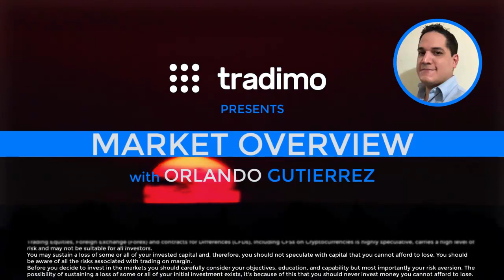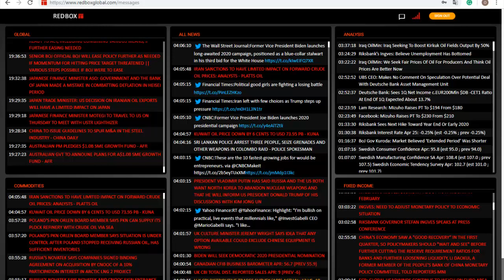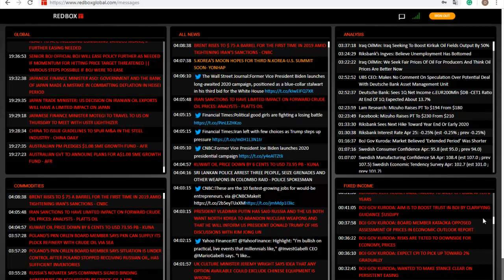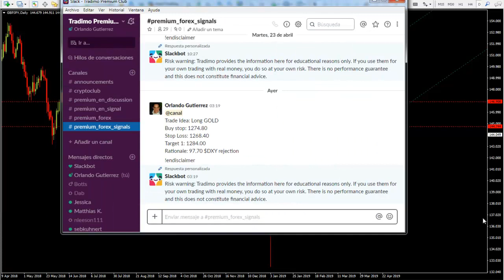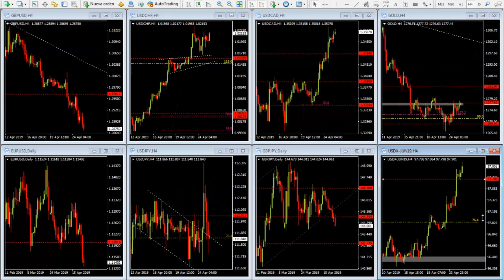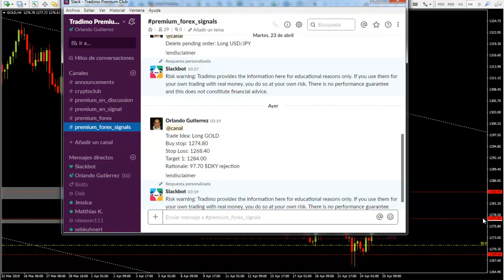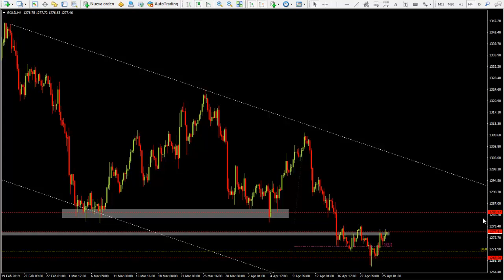The next BIG BULL RUN on the USD (The Daily Edge Show) | tradimo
If you missed today's daily show we talked about the BIG BREAK above 97.70 on the $DXY, Gold turning bullish, our +200 pip running trade on the $GBPJPY and more.